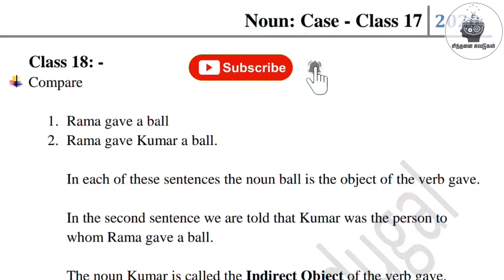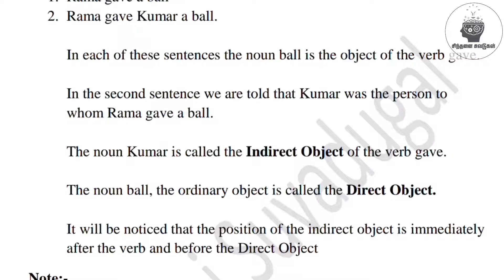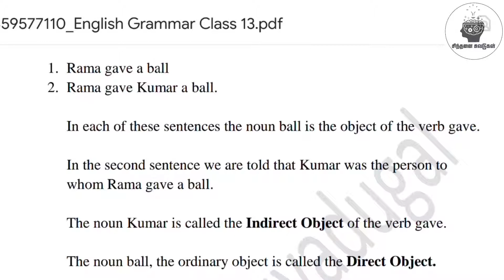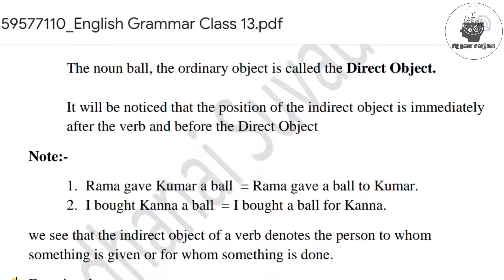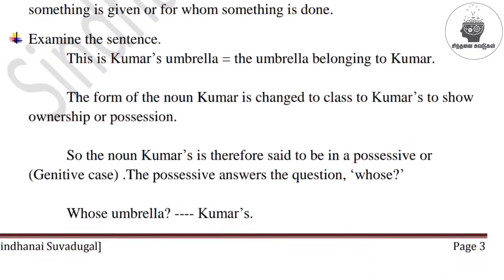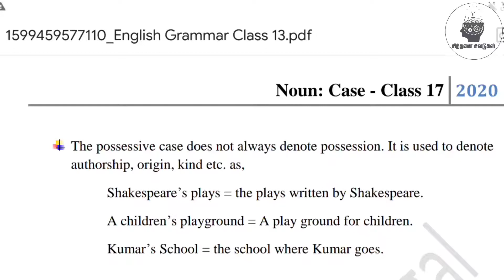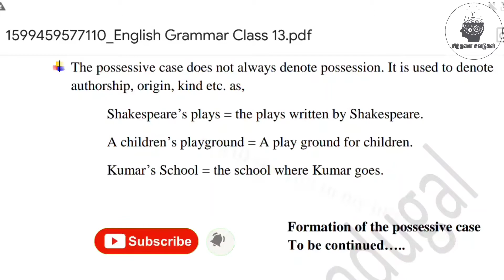The Noun : Case (Part - 2)| English Grammar SindhanaiSuvadugal | Mahas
The Noun : Case